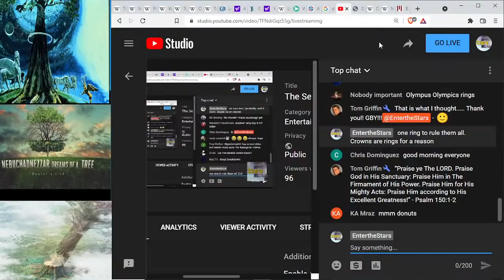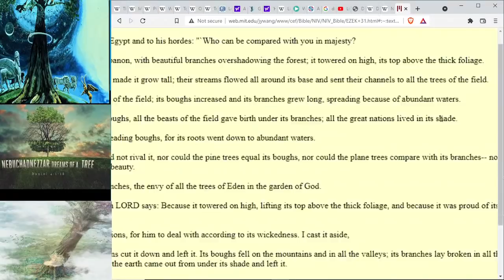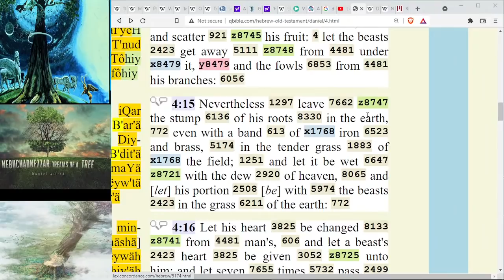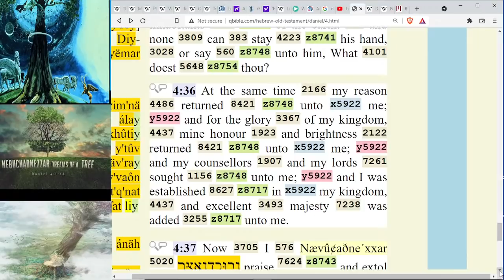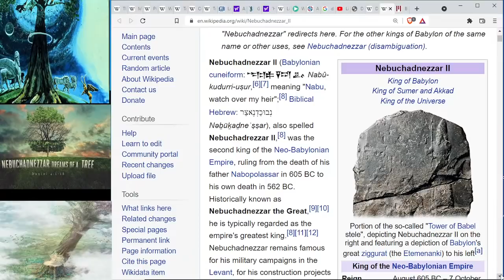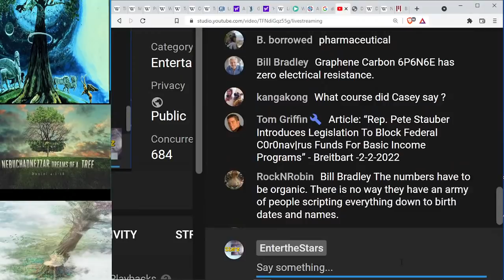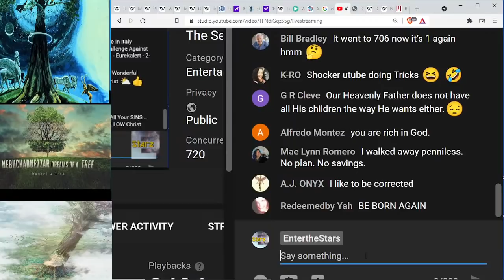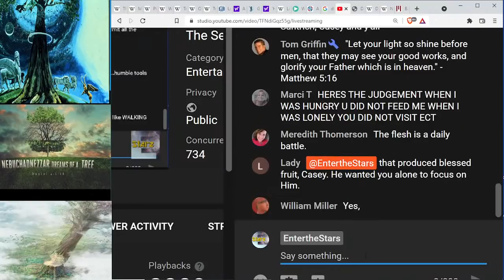The Severed Tree Portal Prophecy...Nebuchadnezzar, Fallen Eagle & Slave of the Rings